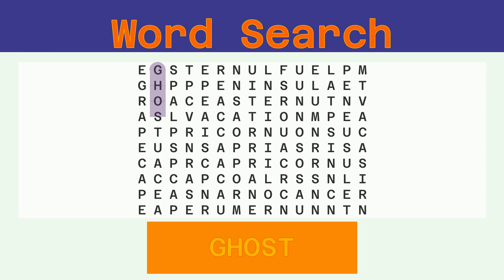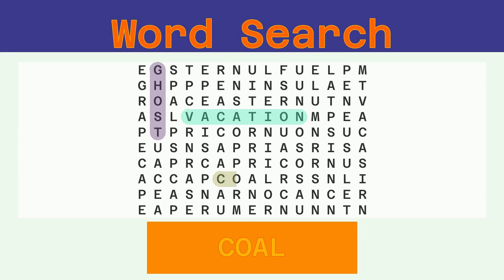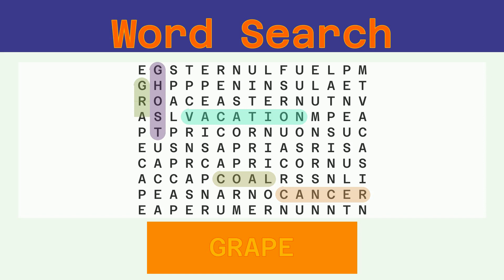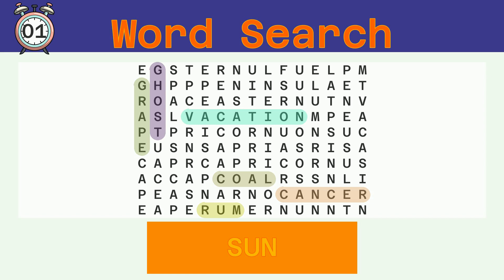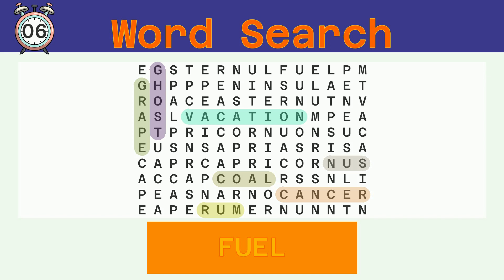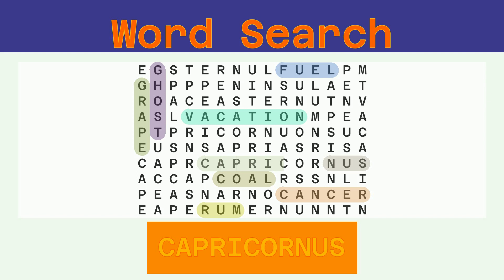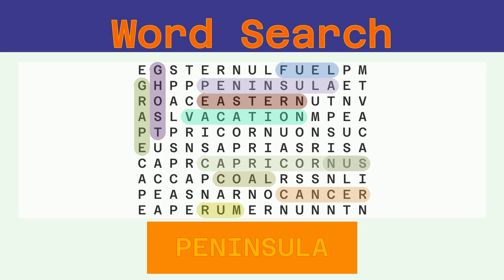Word Search - Challenge 03/12/2023 - Easy - Random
Words to find:
GHOST, VACATION, COAL, CANCER, GRAPE, RUM, SUN, FUEL, CAPRICORNUS, EASTERN, PENINSULA,

Answer:
00:30 GHOST
01:04 VACATION
01:41 COAL
02:14 CANCER
02:49 GRAPE
03:23 RUM
03:55 SUN
04:27 FUEL
05:00 CAPRICORNUS
05:40 EASTERN
06:16 PENINSULA